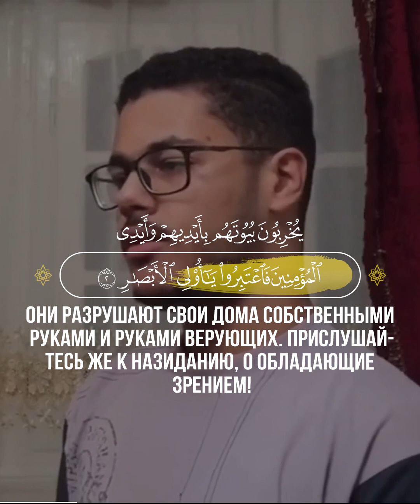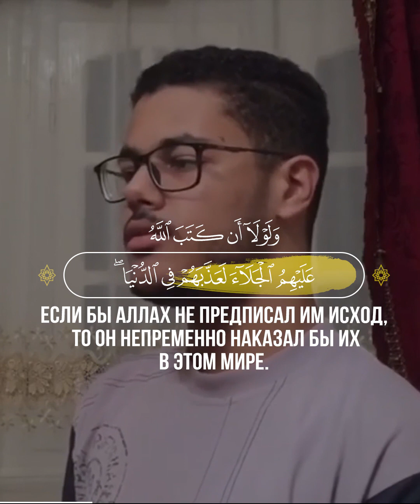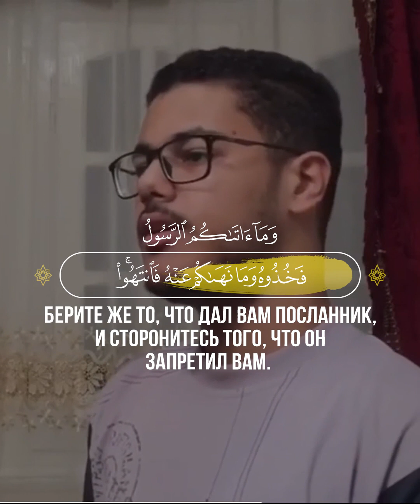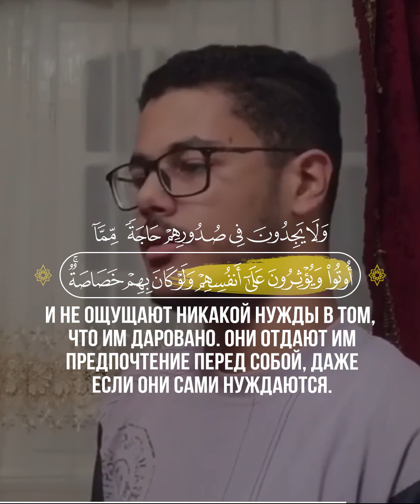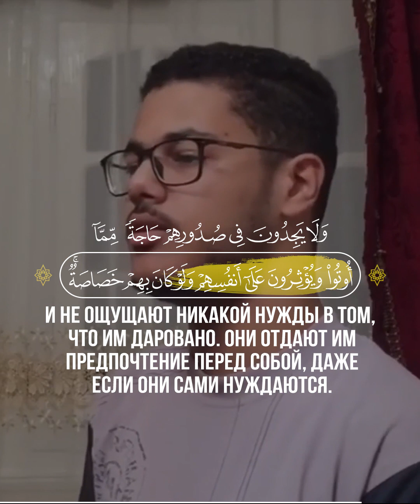📖 Аль-Хашр🎙 Чтец - احمد إبراهيم | Ahmad İbrahim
1
Славит Аллаха то, что на небесах, и то, что на земле. Он — Могущественный, Мудрый.
2
Он — Тот, Кто изгнал неверующих людей Писания из их жилищ при первом сборе. Вы не думали, что они уйдут. Они же полагали, что их крепости защитят их от Аллаха. Но Аллах настиг их оттуда, откуда они не предполагали, и бросил в их сердца страх. Они разрушают свои дома собственными руками и руками верующих. Прислушайтесь же к назиданию, о обладающие зрением!
3
Если бы Аллах не предписал им исход, то Он непременно наказал бы их в этом мире. А в Последней жизни им уготованы мучения в Огне.
4
Это — за то, что они воспротивились Аллаху и Его Посланнику. Если же кто-либо противится Аллаху, то ведь Аллах суров в наказании.
5
Срубили ли вы финиковые пальмы или оставили их стоять на их стволах — на то было соизволение Аллаха, дабы опозорить нечестивцев.
6
К добыче, которую Аллах вернул Своему Посланнику, вы не скакали рысью ни на конях, ни на верблюдах , но Аллах дарует Своим посланникам власть, над кем пожелает. Аллах способен на всё.
7
Добыча, которую Аллах вернул Своему Посланнику от жителей селений, принадлежит Аллаху, Посланнику, родственникам Пророка, сиротам, бедным и путникам, дабы не досталась она богатым среди вас. Берите же то, что дал вам Посланник, и сторонитесь того, что он запретил вам. Бойтесь Аллаха, ведь Аллах суров в наказании.
8
А также бедным мухаджирам, которые были изгнаны из своих жилищ и лишены своего имущества. Они стремятся к милости Аллаха и довольству и помогают Аллаху и Его Посланнику. Они являются правдивыми.
9
А те, которые жили в доме (Медине) и обрели веру до них, любят переселившихся к ним и не ощущают никакой нужды в том, что им даровано. Они отдают им предпочтение перед собой, даже если они сами нуждаются. А те, кто уберегся от собственной скупости, являются преуспевшими.
10
А те, которые пришли после них, говорят: "Господь наш! Прости нас и наших братьев, которые уверовали раньше нас! Не насаждай в наших сердцах ненависти и зависти к тем, кто уверовал. Господь наш! Воистину, Ты — Сострадательный, Милосердный".